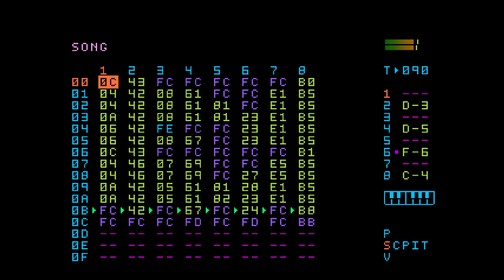Schmerzgriff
A little tune I made with the headless version of the M8 tracker.